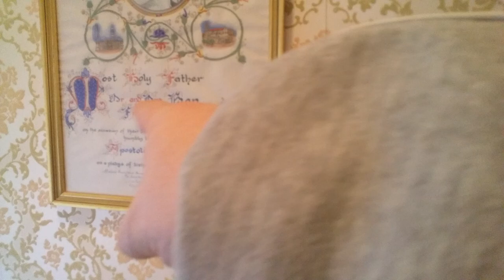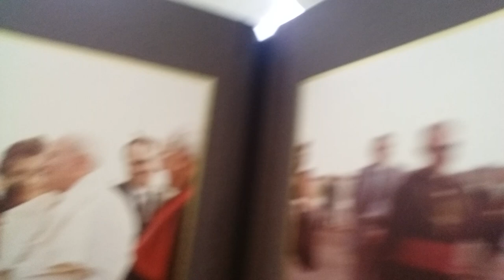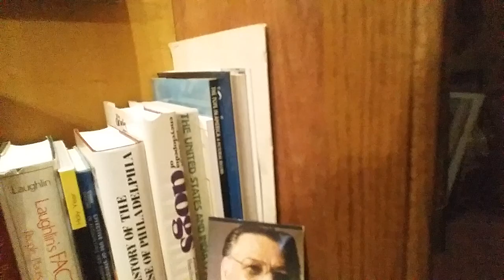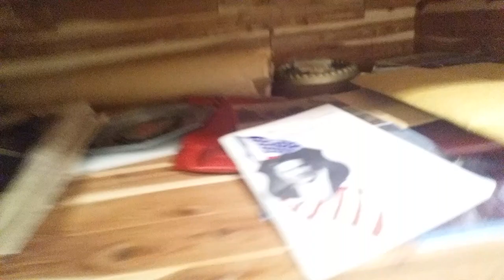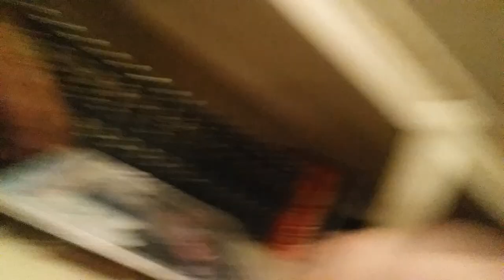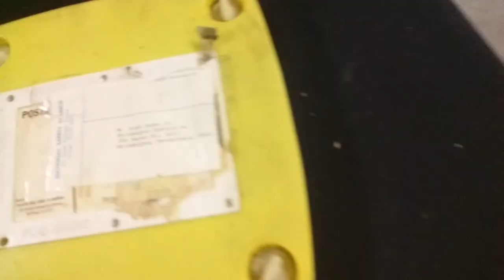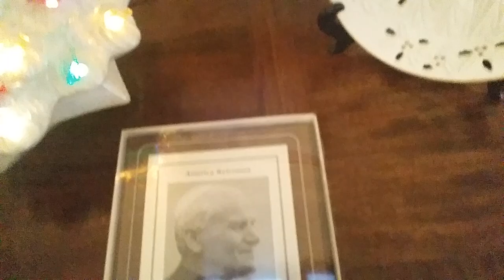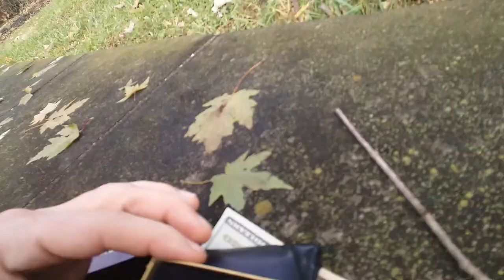The Estate Sale At Mayor Frank Rizzo's House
Come sail with the captain and see whats for sale at the Frank Rizzo estate sale. I also have visited Mr. Rizzo's gave here is a Want to see anything in Philadelphia hit me up on my Facebook